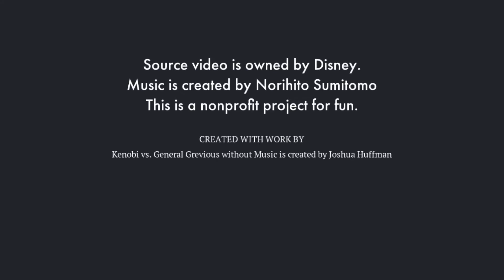Kenobi vs General Grevious with Dragon Ball Super music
Movie: Revenge of the Sith
Artist: Norihito Sumitomo

This video is the intellectual property of Akira Toriyama, TOEI Animation, Fuji TV, Funimation, Disney, John Williams, and Lucasfilm. The channel author derives no income or unjust enrichment from the presentation of this video and does not use AdSense or other partner monetization schemes. The channel author believes that videos should be ad-free. Dragon Ball, Dragon Ball Z, Dragon Ball GT, Dragon Ball Kai, Dragon Ball Super, Star Wars and all logos, character names and distinctive likenesses thereof are trademarks of TOEI ANIMATION, Ltd, FUnimation Entertainment, Norihito Sumitomo/Nippon Columbia, for the music & Akira Toriyama/George Lucas as the original creator/author.